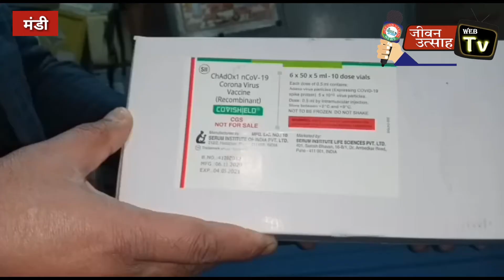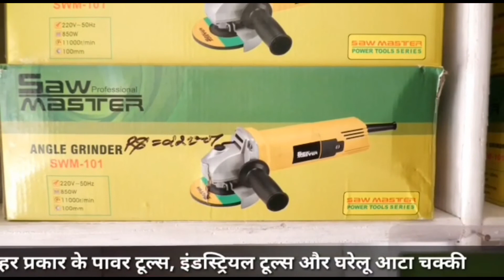प्रदेश में 93 हजार डोज में से सिर्फ इतने लोगों का किया जाएगा टीकाकरण !